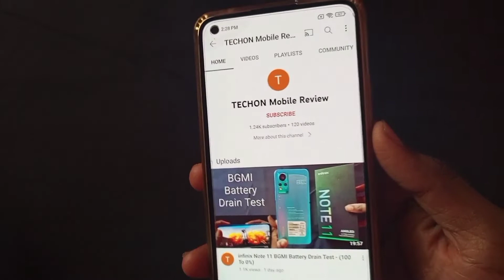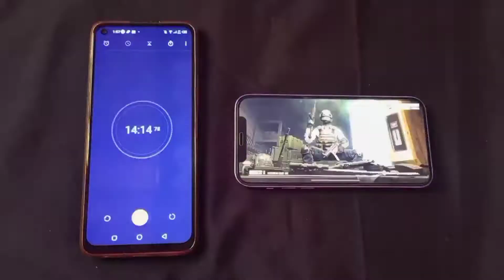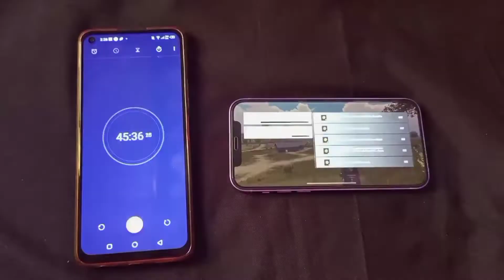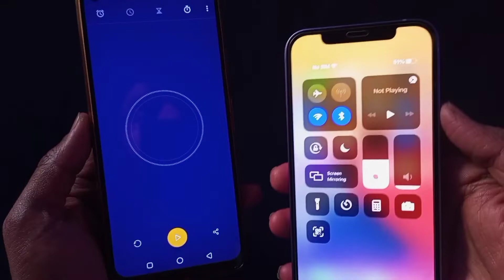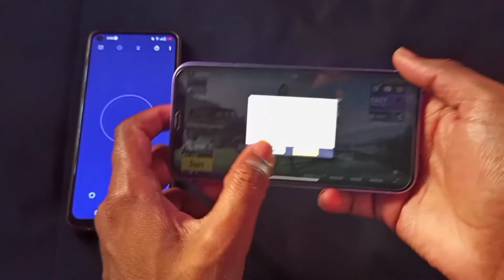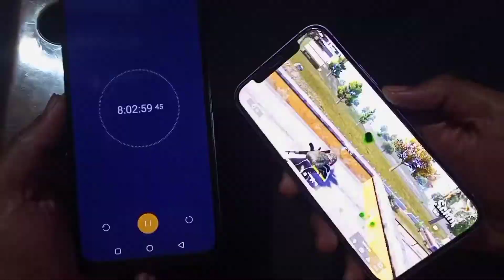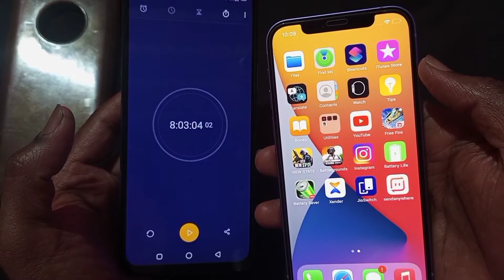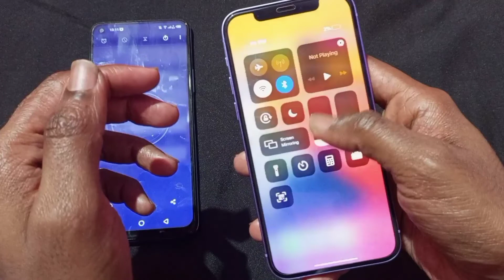iPhone 12 BGMI Battery Drain Test - ( 100 To 0% ) || Battleground Mobile India